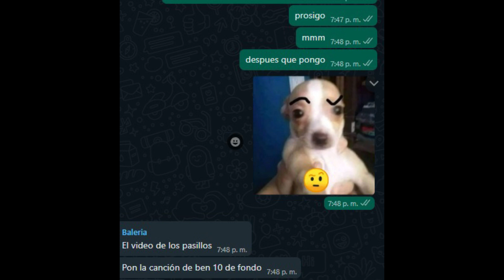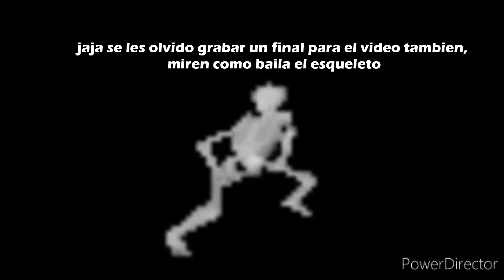Halloween CTP Dulce Nombre 2022